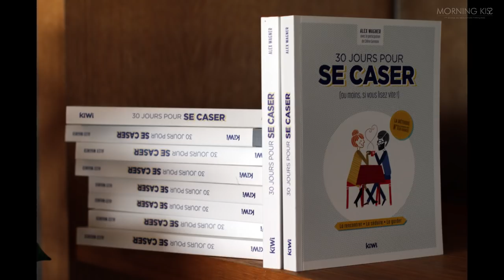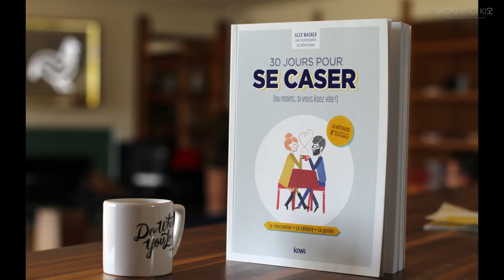30 JOURS POUR SE CASER (ou moins, si vous lisez vite !) | Le livre référence de la rencontre